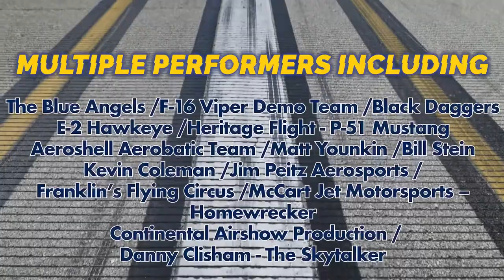2022 Vero Beach Air Show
We had the opportunity to attend the 2022 Vero Beach Air Show. This was an incredible experience. We hope to put more footage together in the future for this awesome event.

Do you need a video like this one?